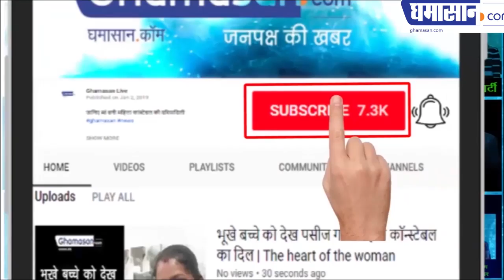कलेक्टर ने अपने घर को बच्चों के इलाज के लिए खोल दिया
बच्चों के रहने खाने की व्यवस्था कलेक्टर बंगले में हुई